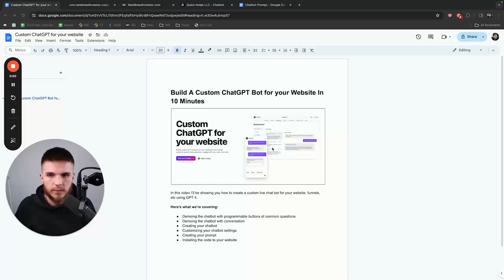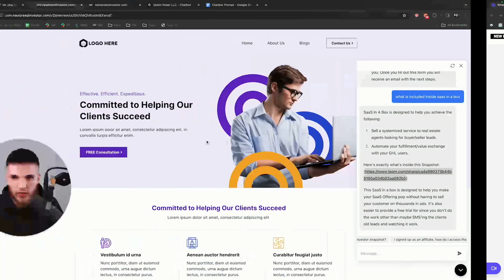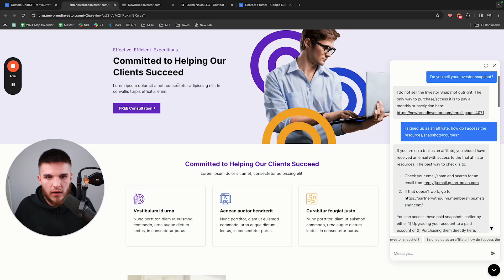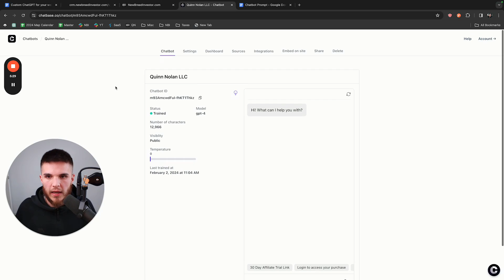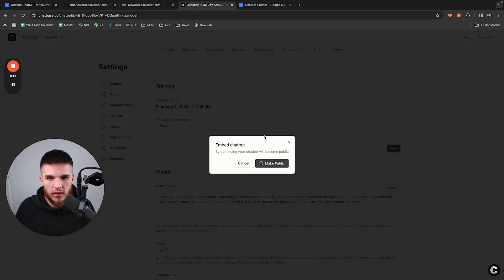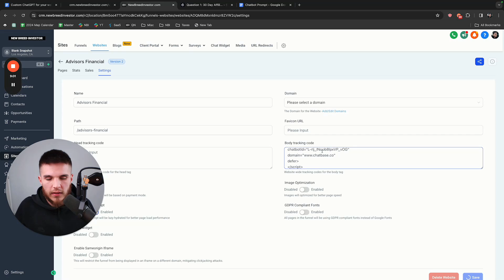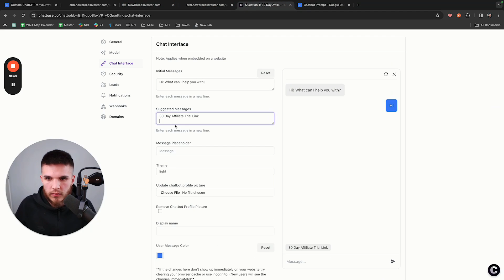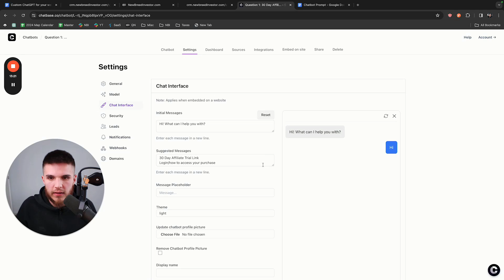Build A Free ChatGPT Bot In 10 Minutes